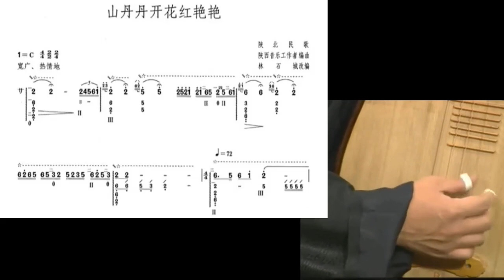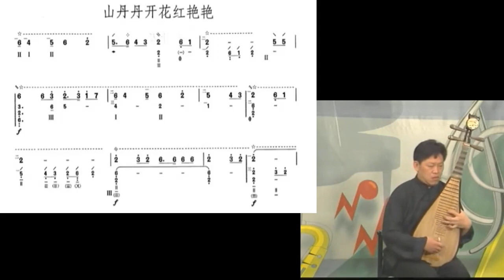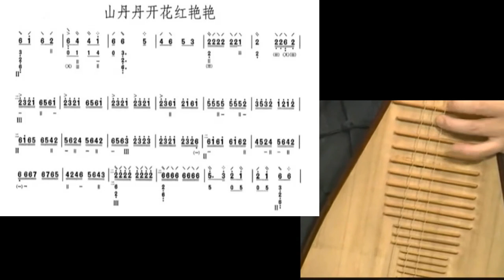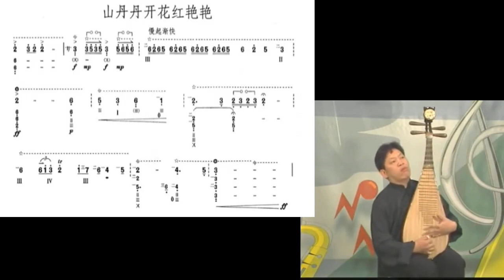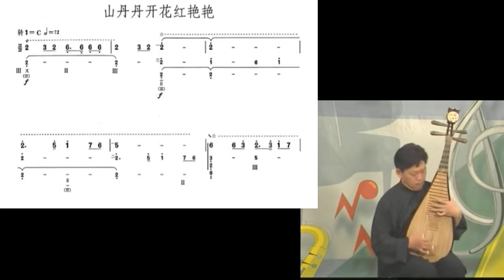山丹丹花开红艳艳 林嘉庆示范